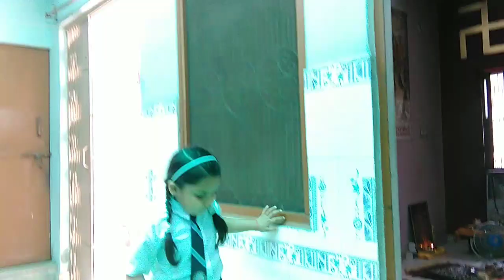happy navratri to all of you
happy navratri to all of you @vmvplovefamilyvlog